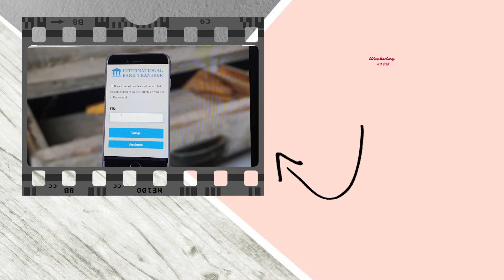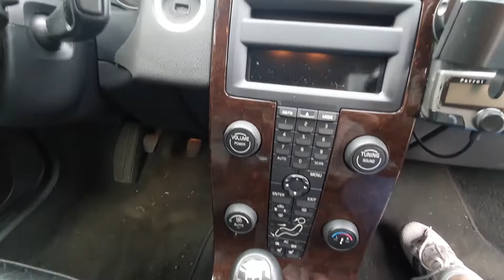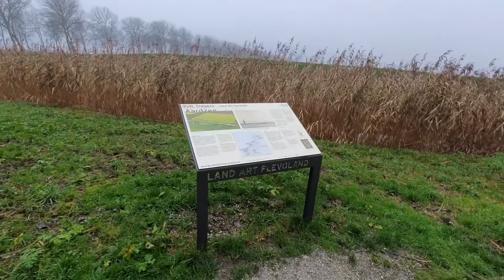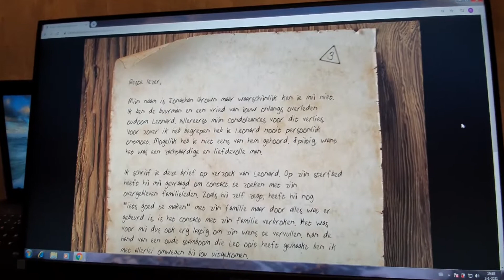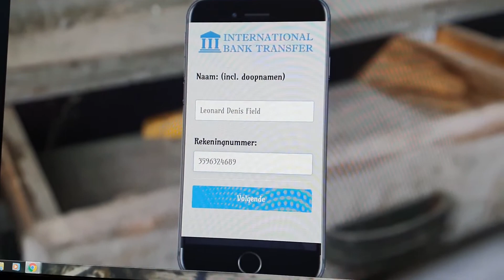Weekvlog #179 || Oliebollen Halen, Oud & Nieuw Straat Bingo & Escaperoom?! || bowiesleven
Hoi! Mijn naam is Beau en super tof dat je weer hebt gekeken naar mijn weekvlog!

Als je deze vlog nou leuk vond dan zou ik het waarderen dat je op het duimpje omhoog klikt en abonneert op mijn kanaal want er verschijnt elke week een weekvlog. Reacties zijn ook altijd welkom =) !